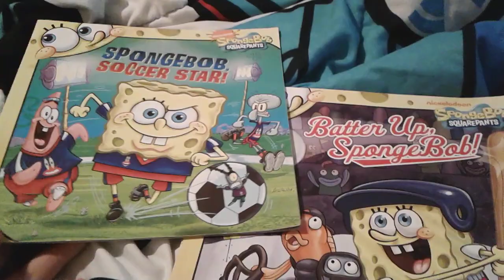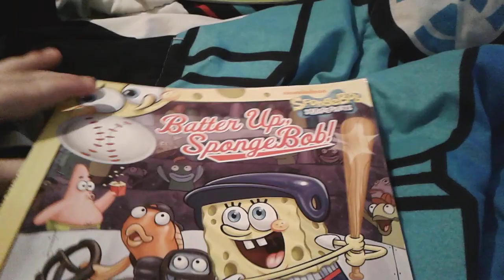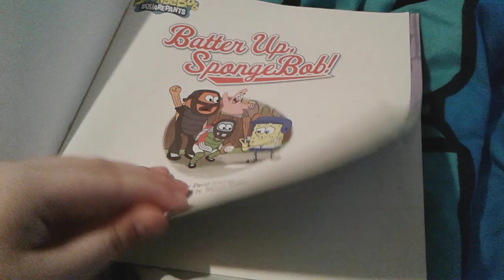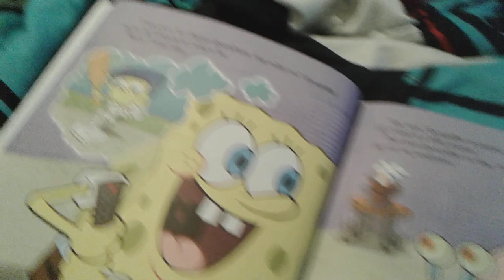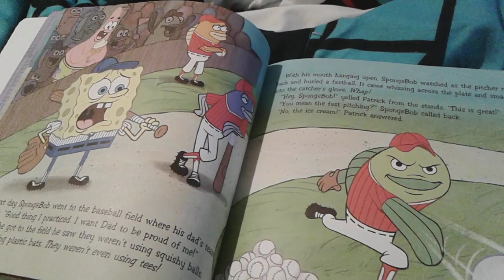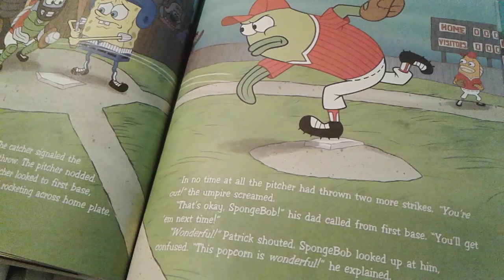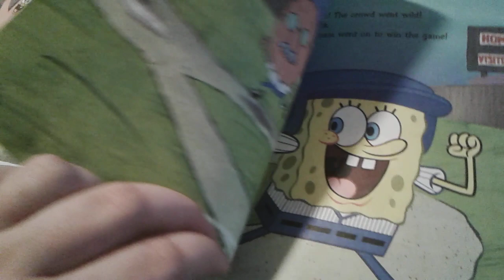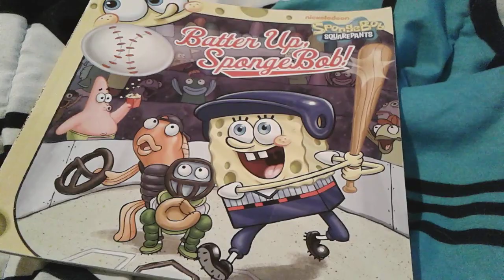Batter Up SpongeBob Book Review